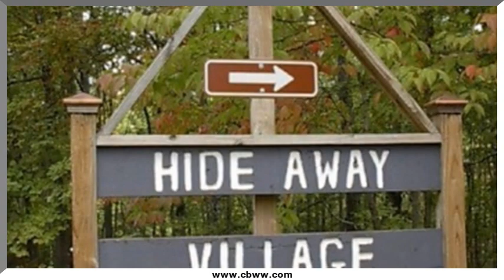5711 Hideaway Trail, Tallassee, TN 37878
5711 Hideaway Trail Tallassee, TN Nola Collins CBWW Blount County Office Live at the Top of the World year round or have this as a 2nd home or weekend getaway in mountains. Community has resident-only spring fed lake (Lake in the Sky) with canoeing, fishing and swimming. Home is only a few steps to the community pool. Being sold AS IS